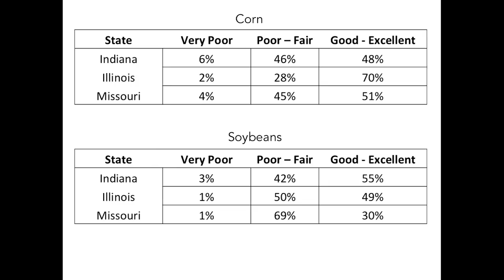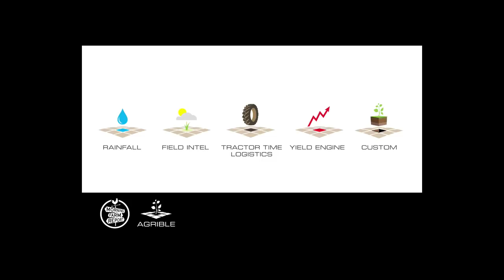Morning Farm Report Weekly Weather Forecast-July 6, 2015